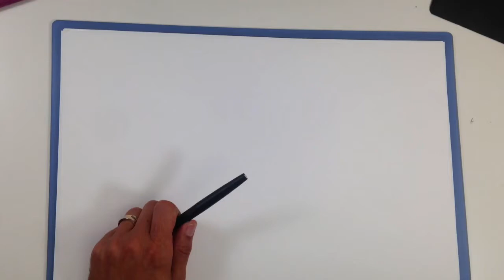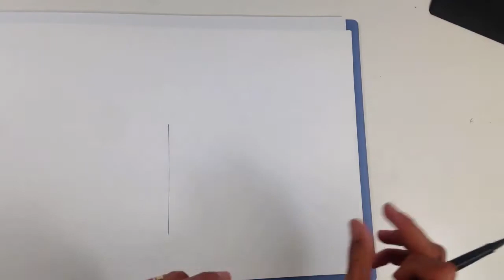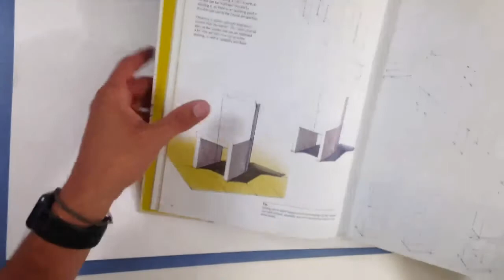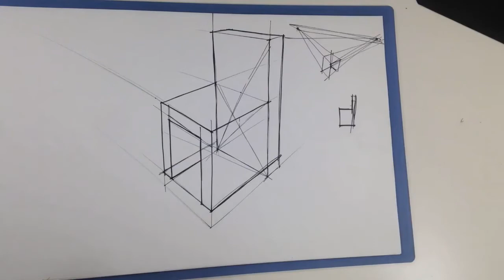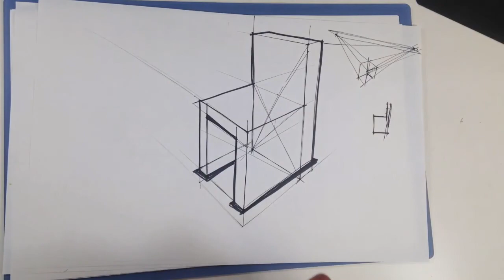CVM - Design industriel - Croquis 1 - Cours 2 Démo dessin d'une chaise simple en perspective